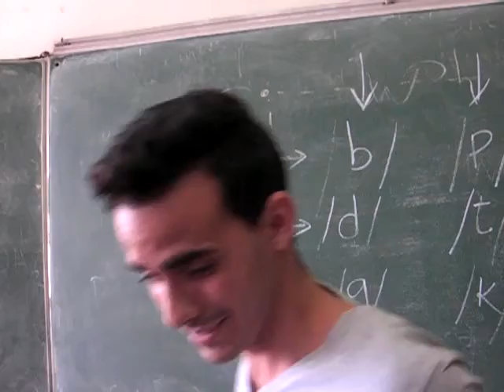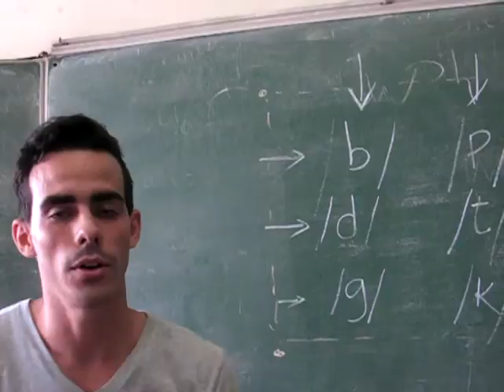8 of 32 Certificate of Applied Instructional Technologies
This video was shot in April 2013

This video is an example of what is expected from participants in the workshop for  the Certificate of Applied Instructional Technologies.

This video is an example of what can be captured with a video ... a certificate participant might submit this video as one part of the portfolio that each participant creates to demonstrate understanding of the concepts in the portfolio.   This is an example of using a video recorder to capture a student's level of proficiency and performance of understanding.   The first part of the certificate involves the use of tools and the Flipped Classroom is part of the application of Instructional Technologies.

I recommend that you also view other videos to get other people's views of the FLipped Classroom and how to apply instructional technologies.  I particularly like the theme in
Brett Wilie's 50-minute presentation is an important addition to this certificate.  Flipping the classroom is not about video and technology.  It's about putting the student at the center of the learning process.

Certificate of Applied Instructional Technologies University of Havana  Portfolio

This video was produced on Day 4 of the Certificate (part 1)  April 11